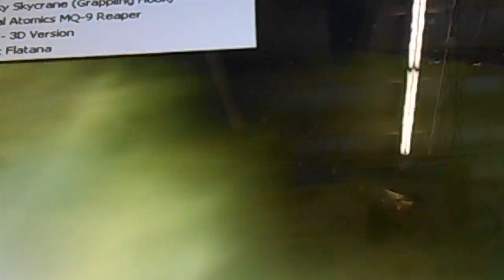B-17 Flying Fortress; without engines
Kill the engine's off, there gone.